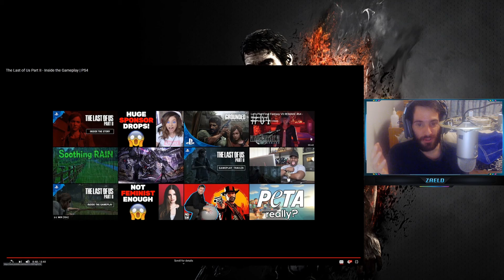The Last of Us Part 2 - Inside The Gameplay + Thoughts on the Game